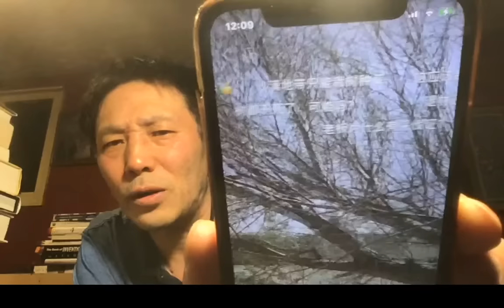5/3 习近平父亲陵墓被挂了牌：平坟种粮，退林还耕，是谁出这馊主意？无人机轰炸克林姆林宫，谁干的？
是俄罗斯内部反普京的人干的？
中国政法大学副教授郭继承博士雷到了我。
重新梳理郭文贵爆料中的重大恩怨脉络。让你茅塞顿开。
The April 26 Editorial has become Deng Xiaoping's political taboo.
郭文贵四处滥诉失败之后，又让王雁平控告了李洪宽等4人。
案子在纽约法庭现在还没有撤销。
世界可能进入老人政治，民粹主义泛滥，彻底的混沌甚至战争的历史阶段。
郭文贵爆料革命，洗钱为主，骗钱为次；
“新中国联邦”以嘴炮反共，骗不了移民局，小蚂蚁的政庇也纷纷被拒。
郭妖粉一些🐜小头目要坐牢，被迫“白衣长风”。经验教训，很多。
方励之先生与达赖喇嘛同龄。他深知邓小平镇压之残暴，在1989年六四屠杀时的一念之差，进入美国大使馆躲避灾难，等于把诺奖让给了达赖喇嘛。达赖喇嘛得奖之后的表现，贡献良多，令人敬仰。
李庄探知：铁链女董志民村子被严密看守！
陪审团判案子，遵循的是当地老百姓的道德底线，花钱买媳妇当地人民能接受。
徐州丰县 铁链女 案审判长姚辉 草菅人命。预示中国社会崩溃中。
习近平被麦肯锡气坏了！
蔡英文知道她要什么吗？
聊郭文贵假冒“反共”骗政庇的现象，入木三分，揭示人性本质。
蔡英文抵达纽约受欢迎遭抗议。纽约时报报道的郭文贵。
两岸要协商，仿照南北朝鲜，共同加入联合国。
周受资 被轮番批斗5小时？请允许我直接讲：真知灼见，刀刀见血。
追踪老党员王雁平女士的真实现状。说靠谱的话，积德。
习近平访俄罗斯，美国出版最新视角的《蒋介石传》。为什么反对两个中国？
习近平怎么吸引台湾与大陆统一？
蔡英文想历史留名，要加紧和平独立，首先迈出法理独立的一步。
给民科精准定义，正本清源，民间科学家“做上帝的工作”，在病毒溯源中作出贡献。
俄罗斯外交部副部长本周末发出的无条件和谈信号，靠谱吗？
人类学大师说，文明的起点是互助，不是战狼互咬，不是一盘散沙。
耆那教说，灵魂的功能是帮助别人；
盘点习近平执政特点。
1976年2月，毛接见了尼克松。周已死。邓小平靠边站了。华国锋陪着尼克松到处走走。六四屠杀后半年，邓小平接见尼克松，主动谈方励之解套的事。最后一次访华是93年，见朱镕基。
死了人不算入新冠肺炎死亡统计数字，中国出现 “负面 眼镜蛇效应”，为什么呢？
12/15/2022 美国众议院情报委员会发布报告称新冠病毒可能与中共生物武器研究项目有关。
卢沙野为什么栽赃美国释放病毒？
江泽民对南大与南工合并之事，暴跳如雷。
黎智英是个帅才，却像士兵一样冲锋到第一线。
毛泽东10
华国锋90
邓小平20
胡耀邦60
赵紫阳40
江泽民50
胡锦涛（30）
习近平（0-100）
白纸革命：上海、北京、武汉、成都、广州、昆明等大城市爆发示威活动。
新疆政府宣传，指鹿为马，忽悠你，深入人心，假疫情，假病毒，变态清零，把奥米克隆感冒当武汉肺炎防控，多少傻叉迷信美国死百万？真信美国历史只有200年？
鲍彤 被 魏京生 封圣？昨天习近平被拜登划了红线，气坏了！今天，他迁怒加拿大总理小土豆，临走还对 特鲁多 甩下一句“很天真”，被媒体挖了出来。
普京2014年拿下克里米亚，习近平是否借鉴？
对鲍彤历史评价难在哪？乡愿作怪。
回忆在南大求学时，八个人各自架蚊帐，宿舍不安装纱窗。
发明健康码行程码的马晓东被臭骂！
抗美援朝使得毛泽东一面倒，反美拥苏。
清零，封城，底层互害，共同富裕，中国人话术，迎接文革2.0的生活。

习近平的特点：
1）过份的骄傲和盲目自大（hubris），
2）幻觉中被敌对势力围剿（paranoia），
1979年习近平从清华大学工农兵学员毕业后，
美国第七舰队证实，自美国众议长裴洛西（Nancy Pelosi）访台后，近日首度派导弹巡洋舰昌塞勒斯维号（USS Chancellorsville）与安提坦号（USS Antietam）穿越台湾海峡。这是美国海军至少4年来第一次派出两艘巡洋舰通过台湾海峡，无疑展现一个“更大”的信号。共军方面非常低调配合。
美国援台议员代表团，两拨人几乎同时突然访问台湾！
一拨由Ed Markey带队，另一拨是台湾政策法案的共同发起人组团访问台湾！ 都见到了蔡英文。
在台大官方宣布论文抄袭并撤销硕士学位之后，
仍有人还在CH给林智坚洗白。不要脸。
竞选公职，学历高低不重要，学术诚信，很重要！
热烈庆祝第二次世界大战（日本无条件投降）胜利77周年！
佩洛西访台，不能治好小粉红的精神内耗，石头记里的凤姐可以！

基辛格昨天接受德国《明镜周刊》采访时指出：
将从一开始就使中美陷入直接冲突”。